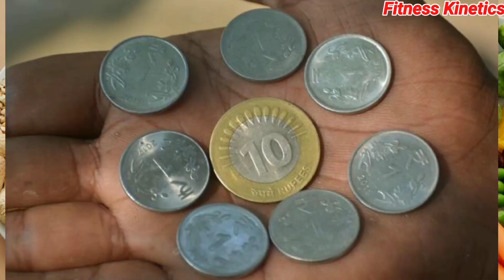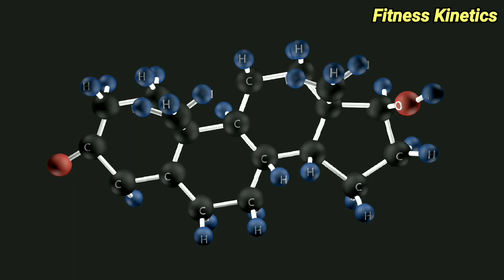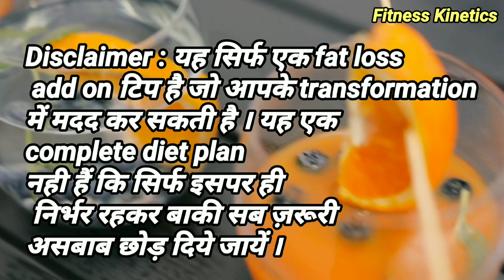😘 EAT THIS FRUIT to burn 9 kg belly fat (and get 6 abs ) | How to lose fat fast | Fitness Kinetics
What to eat to lose belly fat fast.

Discover the secret fruit that fitness gurus and health experts are raving about! This powerful fruit has been known to help burn belly fat and transform your body in ways you never thought possible. Find out how you can incorporate this incredible fruit into your diet and start seeing results today!